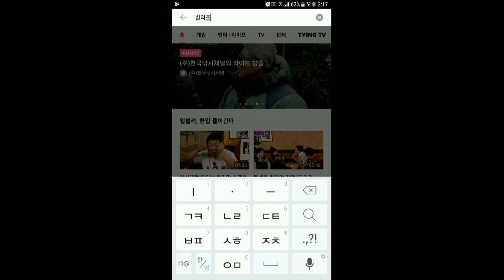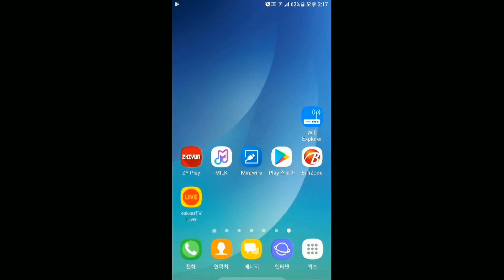박현학 vs 한광수 256강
제13회 시흥시당구연맹 프롬3쿠션 대회